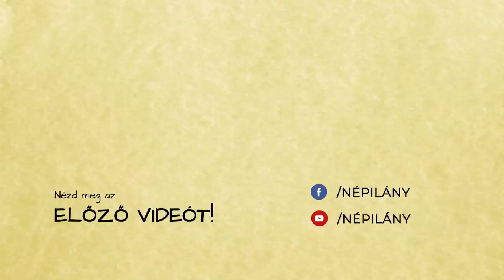VLOG | Barangolás SÓSKÚTON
Egy kis kreatív és mindenféle pihenő után ismét itt vagyok a legújabb videómmal, amellyel új sorozatot is indítok, ahol egy adott táj múltjából szemezgetek érdekességeket és megtekintek pár látványosságot is. Tartsatok velem Sóskútra!

A videót a Csoóri Sándor Alap támogatta!

Szerkesztő: Markó Fruzsina
Arculat, grafikai és videó utómunka: Gundy Kristóf